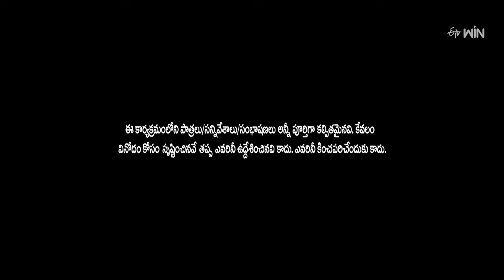Jackpot | Suma Adda | Game Show | 16th March 2024 | ETV Telugu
This segment presents the Jackpot round, where the finalists play the game to win the cash prize.